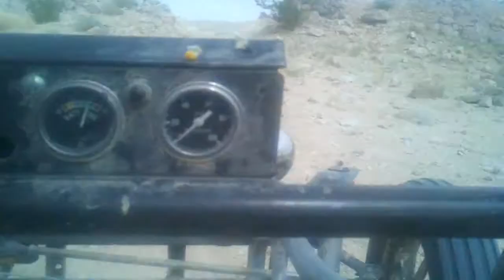Blow Sand part II